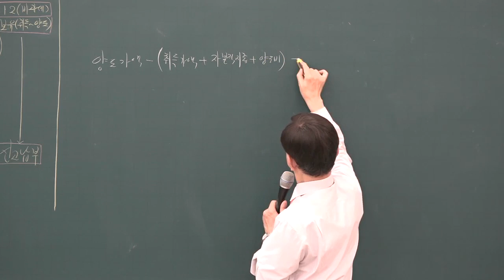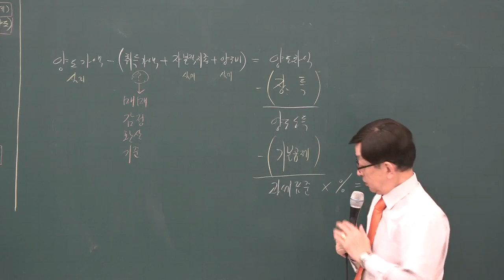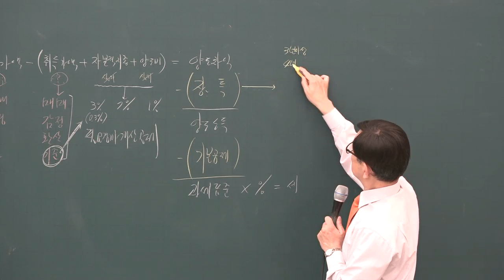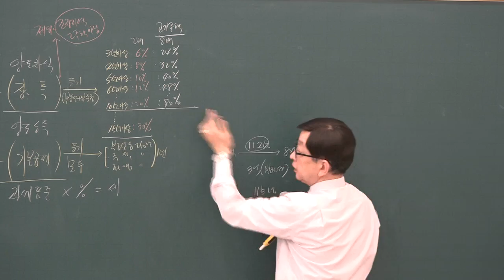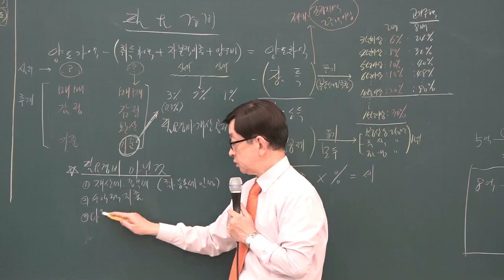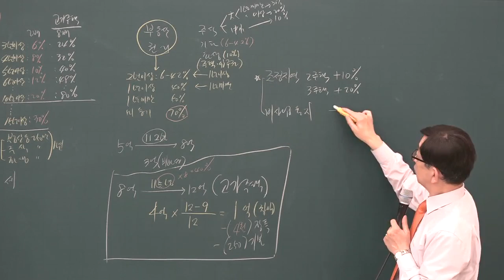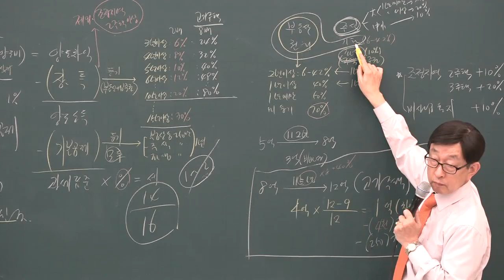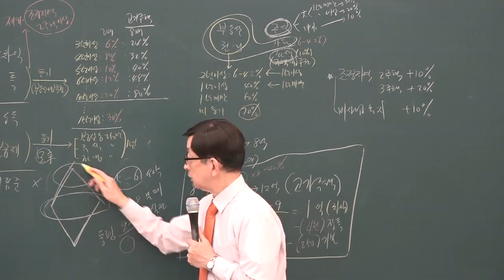[공전무] 2019년 공인중개사 부동산세법 심화이론 5-6